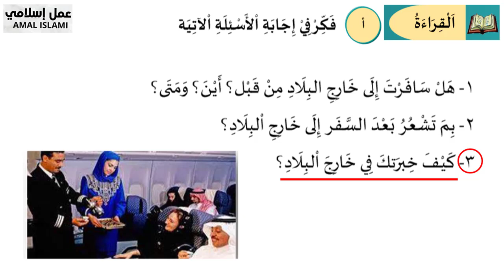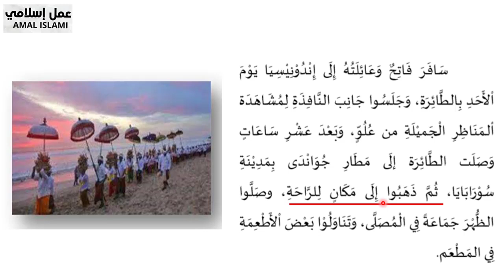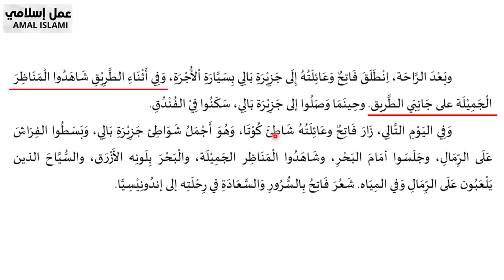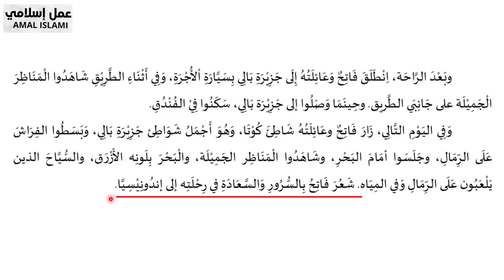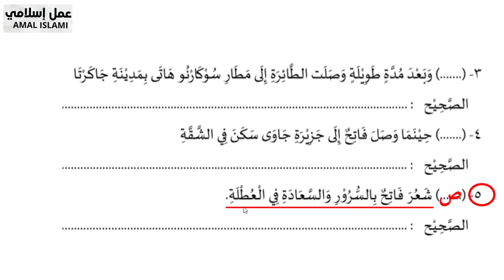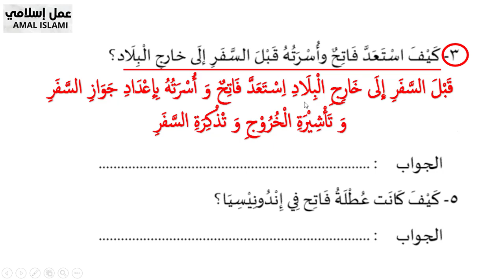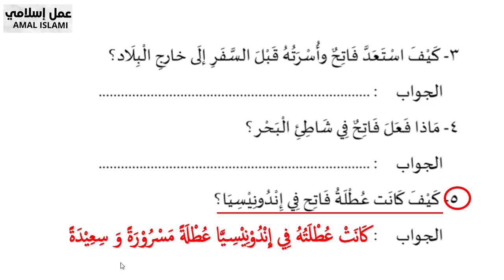BAHASA ARAB KELAS 11 BAB 3 SEMESTER GANJIL, PERJALANAN (السفر)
MATERI BAHASA  ARAB KELAS XI BAB 3 SEMESTER GANJIL, MEMBAHAS BACAAN BAHASA ARAB DENGAN TEMA PERJALANAN ATAU AL-SAFAR (السفر). PEMBAHASAN INI TERDAPAT PADA BUKU BAHASA ARAB PEGANGAN SISWA MADRASAH ALIYAH KELAS 11 DI HALAMAN 38 - 39. SELAMAT MENYAKSIKAN!.

Dapatkan bukunya!

Buku Sirah Nabi Muhammad.